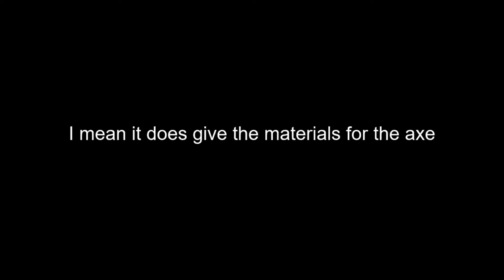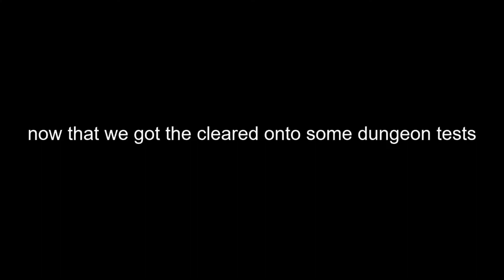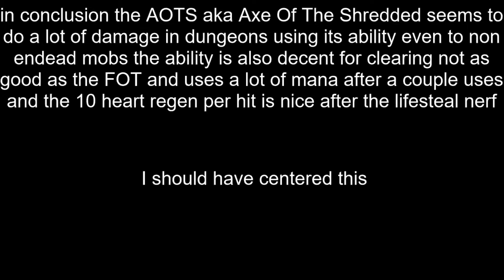IS THE AOTS GOOD FOR BERSERKERS? HYPIXEL SKYBLOCK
My usual lazy content and AOTS stands for axe of the shredded I hope it makes people click hoping for a new weapon. maybe I should make sure there's no text being blocked by the end recomendations